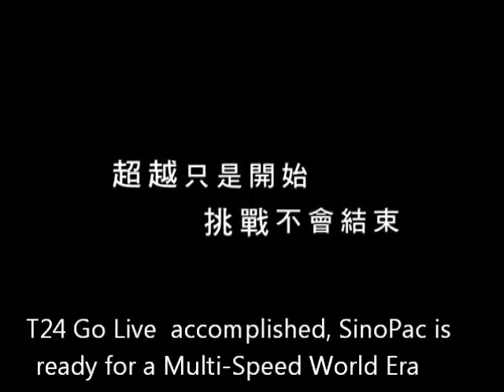SinoPac Go Live CF 2012 English caption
SinoPac Go Live CF